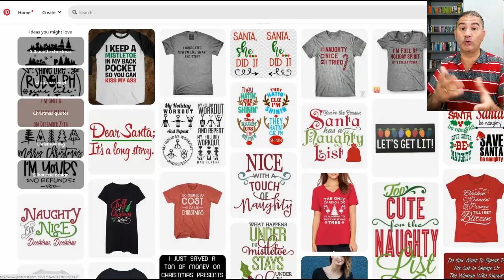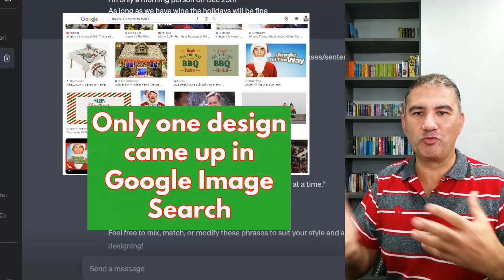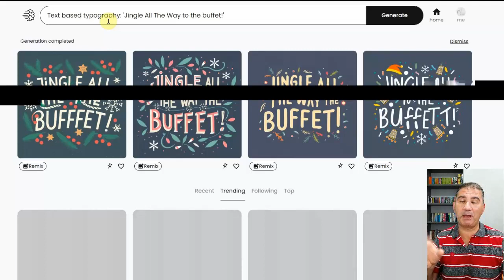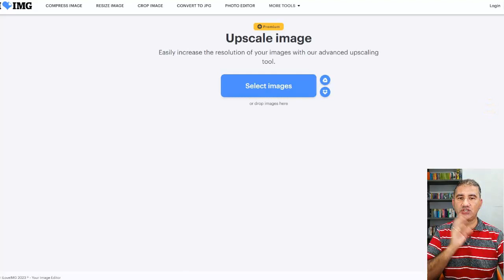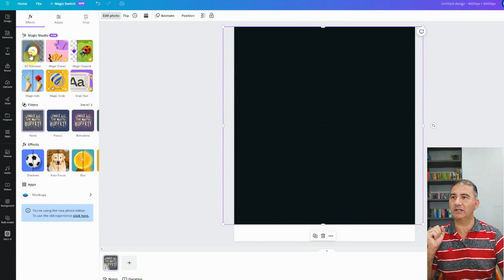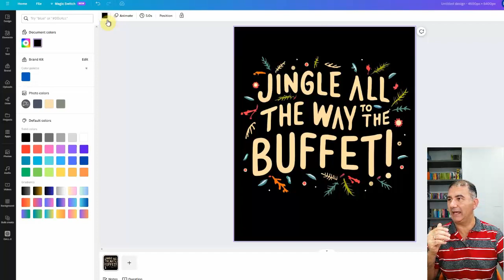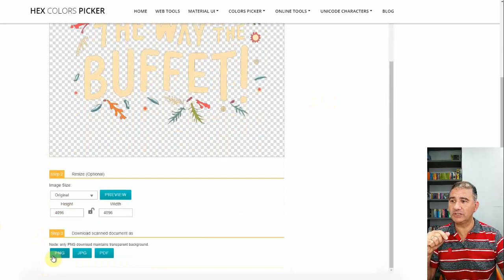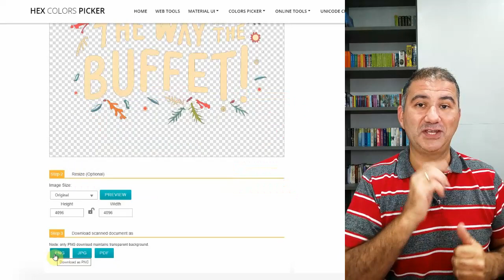Christmas Tees With C.I.C ~ Let's Make Some SALES!! 🎄🎅🎁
How to Design Print On Demand Christmas T-shirts with ChatGPT, Ideogram & Canva -- C.I.C!  Hey there! Welcome to another festive tutorial on creating Print On Demand Christmas T-shirts! 🎄 It's time to start doubling down and increase the potential of making lots of Print On Demand sales this Christmas. So if you are eager to get loads of those infamous 'You've Made A Sale' email and achieve loads of success, you're in for a treat!

In this tutorial, I'll personally walk you through the step-by-step process of crafting eye-catching Christmas t-shirt designs with the powerful combination of ChatGPT, Ideogram, and Canva, I'll show you how to create t-shirt designs that are not only festive but also highly marketable.

Are you ready to make this holiday season a profitable one? Let's get started on this exciting journey together! 🌟

Other Videos On My Channel To Help You Reach More Success:

How to Design Print On Demand Christmas Stickers with Google Bard, Ideogram & Canva - Easy To Do!

How To Use ChatGPT & Midjourney To Create Unique Christmas Patterns

🎄 How To Create Stunning Christmas Scenes for Print On Demand Mugs 🎅 - Learn how to use Uncrop

Check out other Midjourney and A.I Image Generating video tutorials on this channel via the following links:

I'll see you in the video.

Finally, please take a moment to drop me a question or comment on any of my videos. I answer back and would love to know a little more about how I can help you find greater success with Photoshop and/or your Print On Demand business. I hope the content I publish provides you with a lot of good value!

Brian